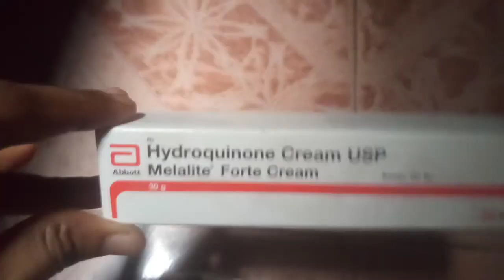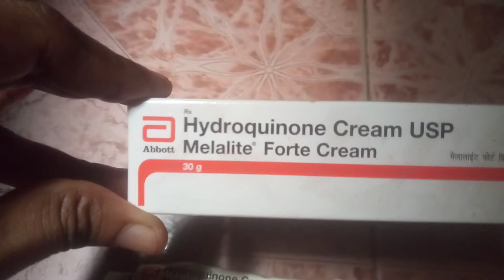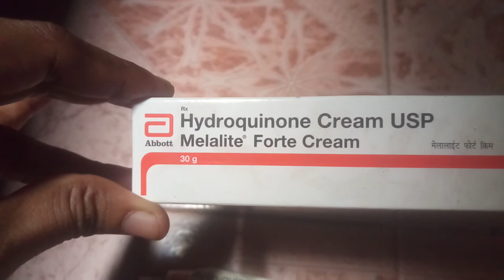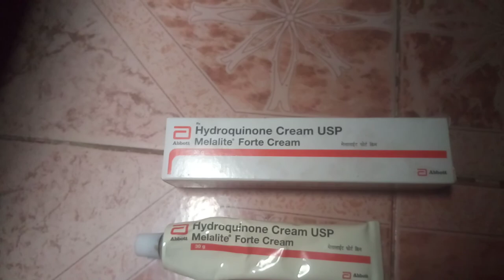How to remove under eye dark circle & Armpit dark || Beauty tips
Remove dark circle. We use this create every day night.